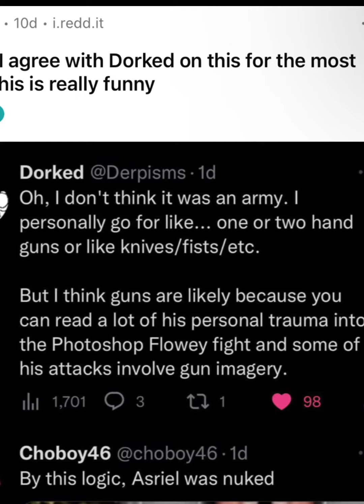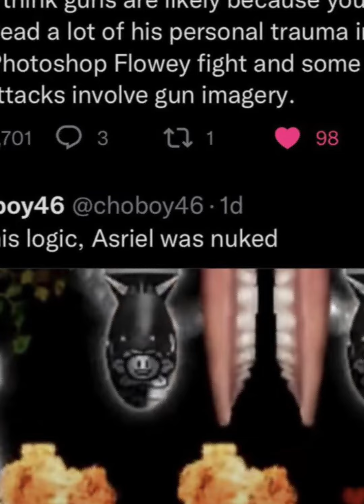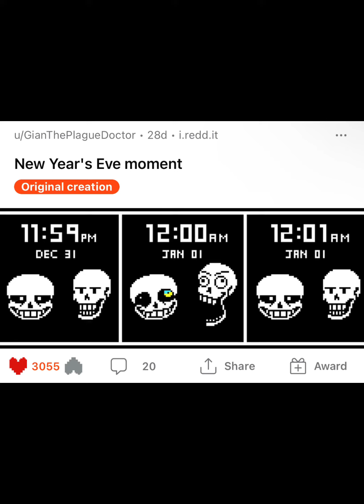Reading memes from Undertale Reddit